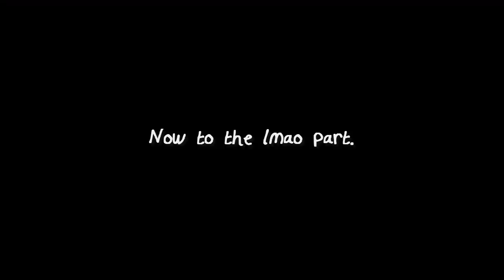I "cheat".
song credits to connor